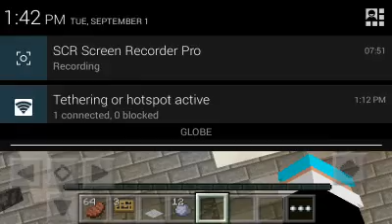[0.12.0]Lotus Adventure Map:The Perfect Human!!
Hey guys!! Welcome to another Adventure map!! Today were playing The Lotus!! This Adventure Map is about a human trying to survive from a evil computer!! But yeah... Enjoy!!

Credits:
DJDaGamer
His Channel:

Part 2 will be soon!!

Want more Adventure maps? Like now!!

Put yo shades on!!

Stay Awesome!!